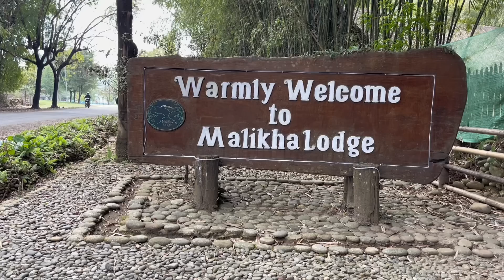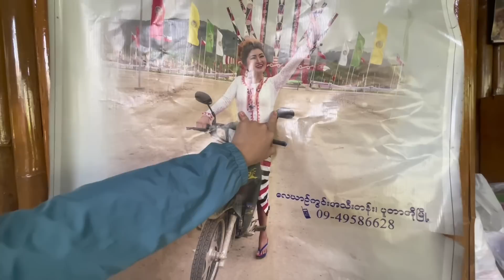24/23 ไฮไลต์เมืองปูตาโอ รัฐกะฉิ่น พม่า ต้องไปที่นี่ ?? นิ นิน เชียงตุง Ni Nin In Myanmar